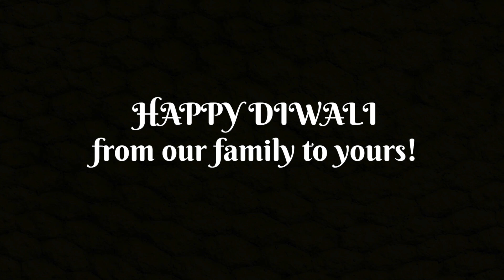Nainowale Ne Dance by Gauri and Isha Jog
Challenged my mom Gauri Jog to choreograph and record this dance with me in the ten minutes before our guests arrived for Diwali dinner! Such a pretty song. Wishing you all and your families a very happy Diwali!!